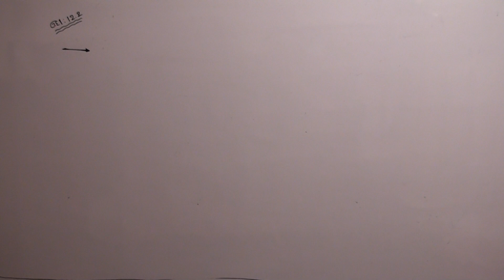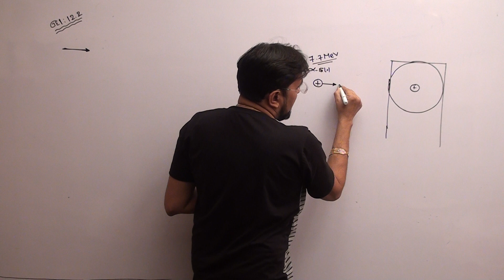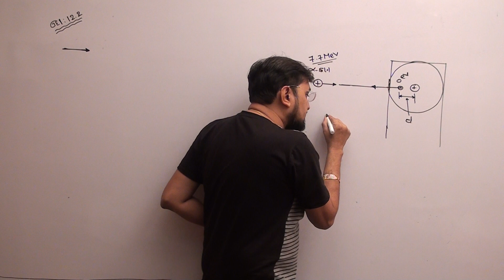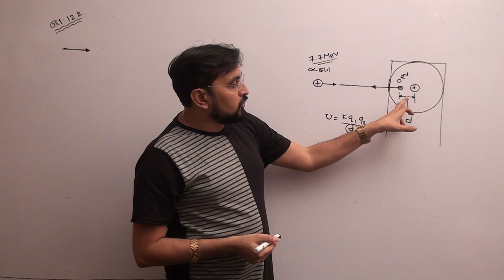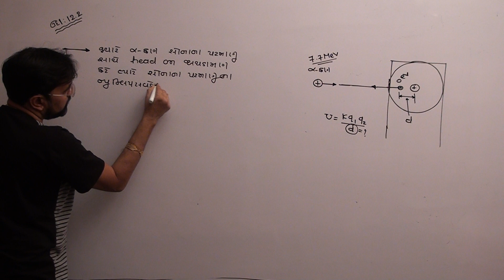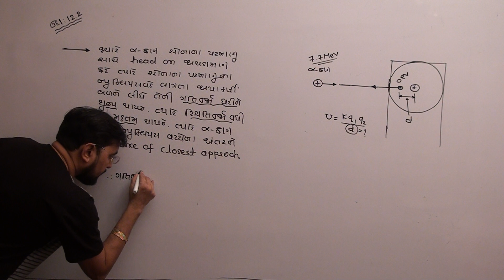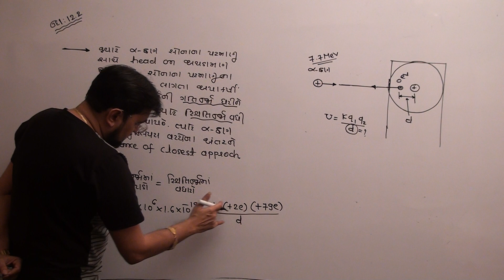12th CH-12 પરમાણુ ILL-12.2